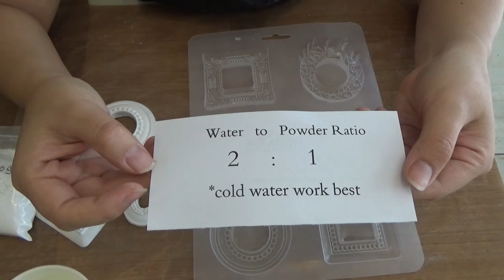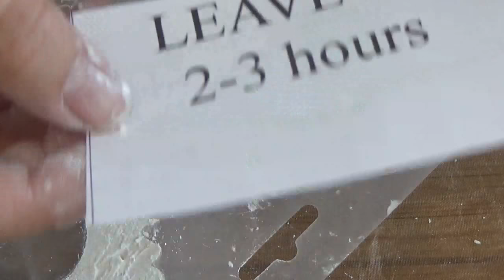Studio Decoupage Tutorial Using Stamperia Mold With Plaster of Paris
You can use ceramic powder, resin or plaster of paris. I am using plaster of paris. Follow instruction on your own material

If you live in USA you can purchase the same one I use . Here's the link . I like this maker.
or another brand

This one is super cute

or this one for more edgy steam punk vibe

If the mixture doesn't feel thick enough you can always add more powder.

Pour the mixture immediately because the mixture in the cup dry quickly

Please use disposable cup and let the leftover dry in the cup . Dispose directly to trash can

Do not throw away or clean the cup in the sink. YOU WILL CLOG the PIPE